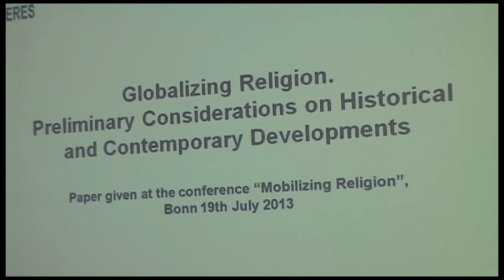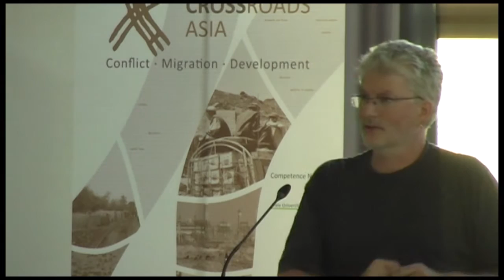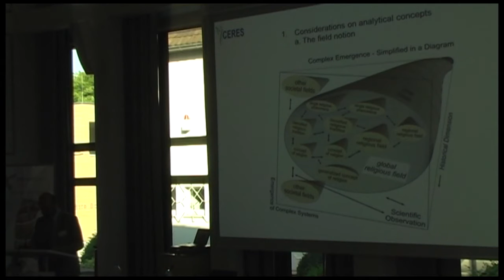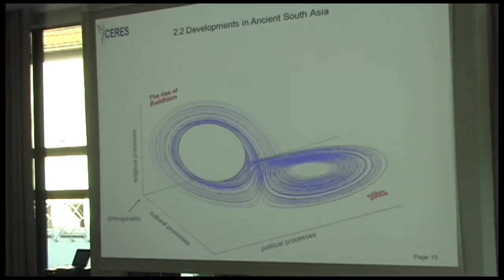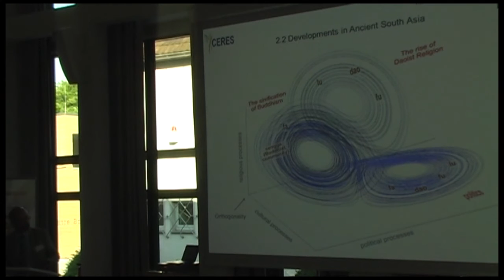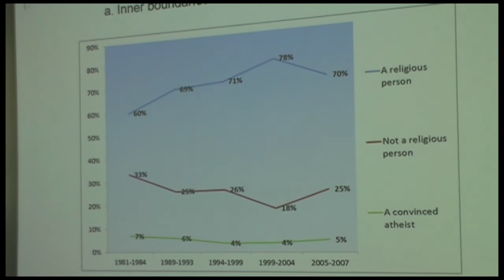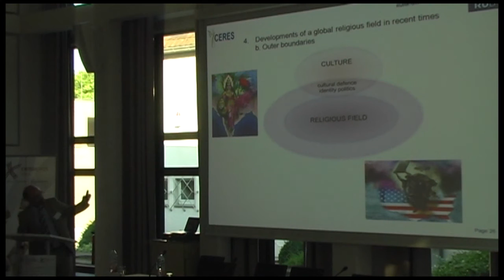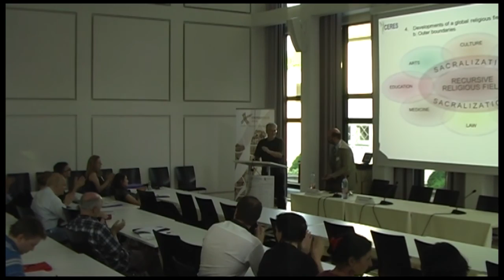Keynote by Volkhard Krech - Crossroads Asia conference 2013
"Globalizing religion: Preliminary Considerations on Historical and Contemporary Developments" - Key note by Volkhard Krech (University of Bochum) at Crossroads Asia Conference "Mobilizing religion: Networks and Mobility" in Bonn

Time and location: Friday, July 19th at 6.30 pm at Institute of Oriental and Asian Studies, Heussallee 18-24, 53113 Bonn; following the Crossroads Asia Conference "Mobilizing religion: Networks and Mobility". Please click here for further information.